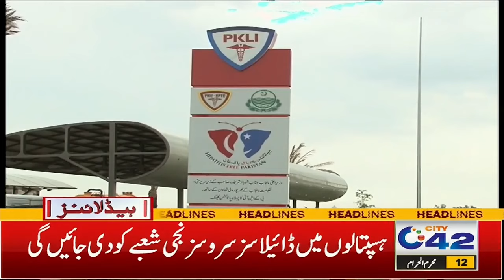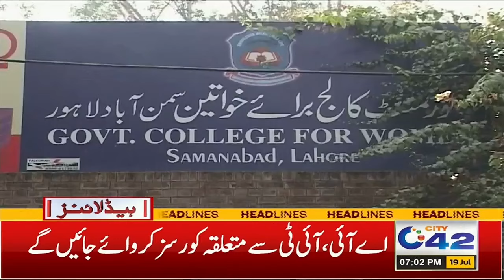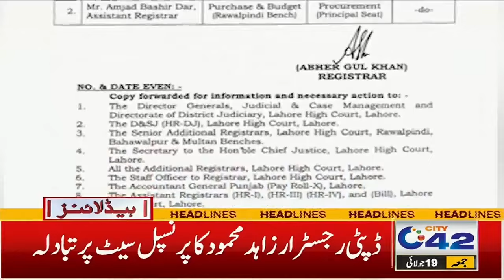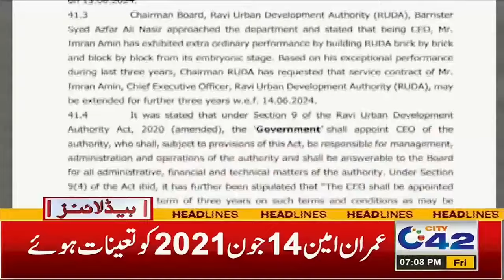Sad News for Electricity | 7PM News Headlines | 19 July 2024 | City 42